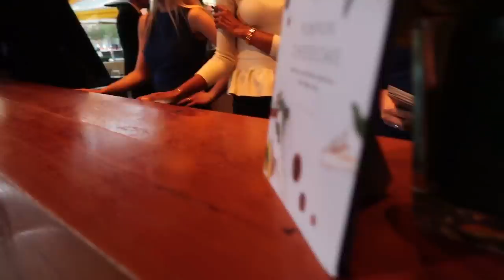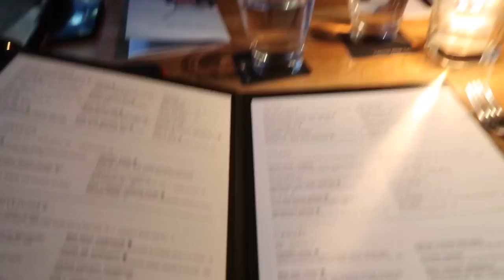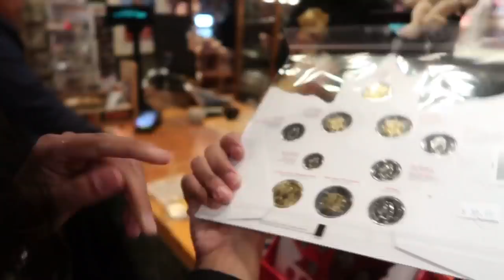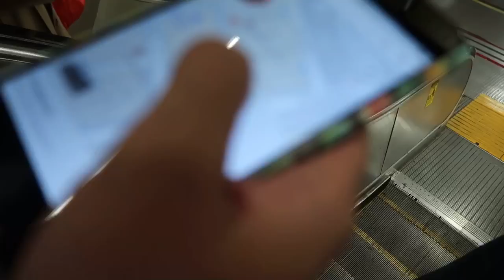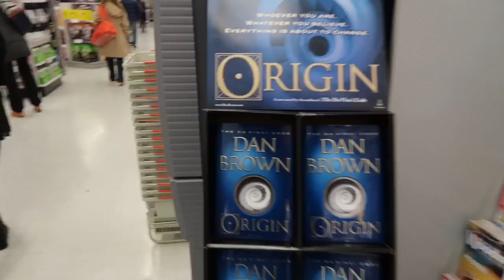A torre puxadinha feat. Leon e Nilce [Vivendo no Canada]